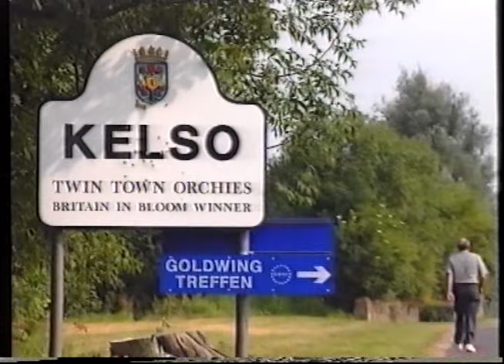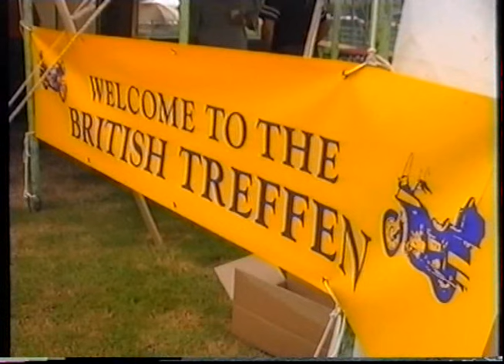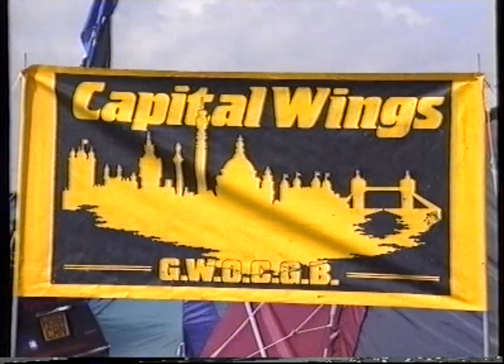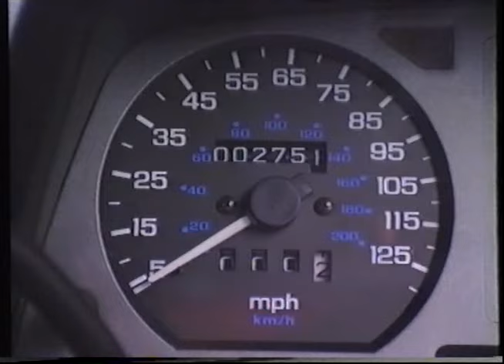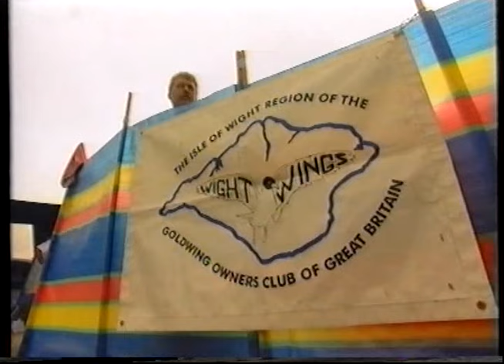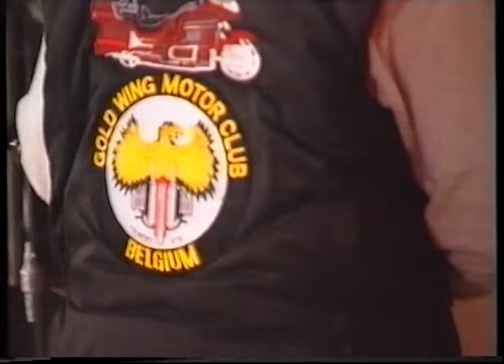1999 Kelso Goldwing Treffen GWOCGB film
1999 British Goldwing Treffen